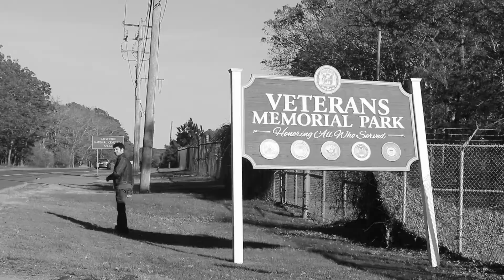Pete Mancini - Back in Bakersfield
Directed by Jody Gambino, JTiL Productions.

Back in Bakersfield written by Pete Mancini, Travis McKeveny, and Buddy Woodward.
Produced by Pete Mancini
Recorded and mixed by Mick Hargreaves at Lantern Sound Recording Rig
Additional recording by Buddy Woodward at Spatula Ranch
Mastered by Scott Simon at Process Haus

Pete Mancini - Acoustic Guitar, Bass, Vocals
Buddy Woodward - Banjo, Mandolin, Acoustic Guitar
Jenny Obert - Fiddle
Mick Hargreaves - Harmony Vocal